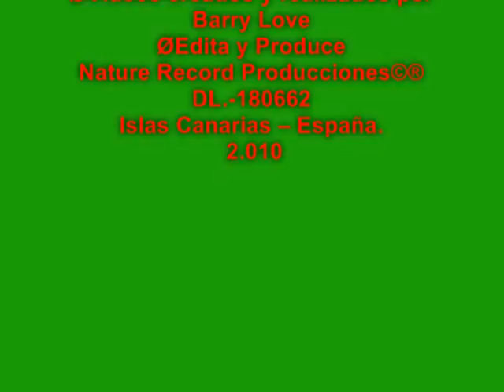BARRY LOVE - THEME - A NINGUN LUGAR.mpg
ØVideos creados y realizados por
Barry Love
DL.-180662
Islas Canarias -- España.
 2.010

 Barry Love & Nature Record Producciones IMC.